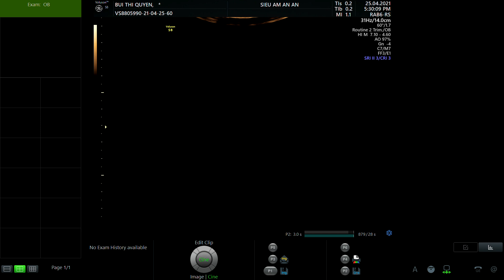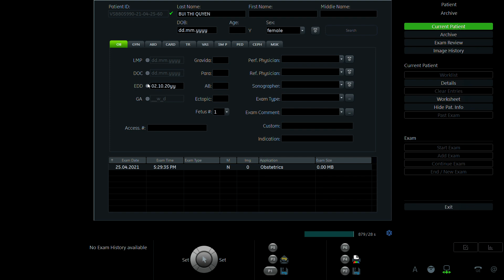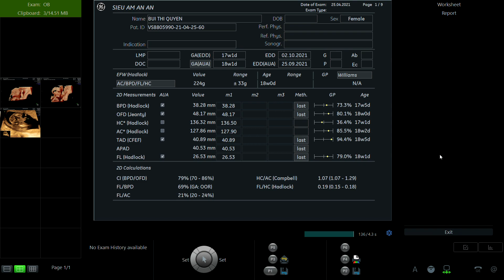BÙI THỊ QUYÊN 1996 01 P1